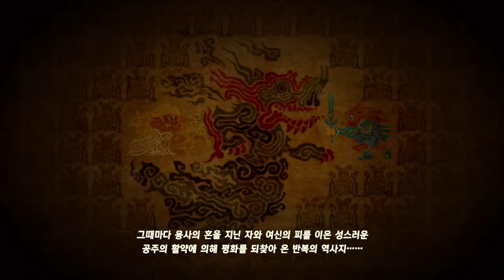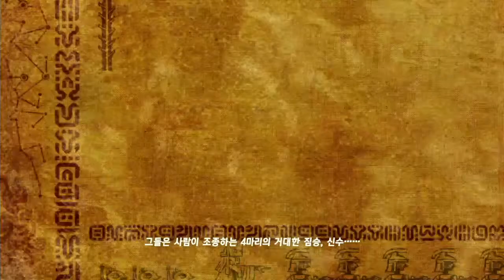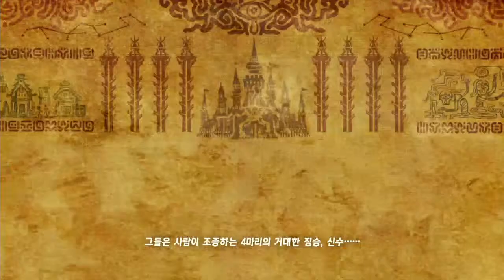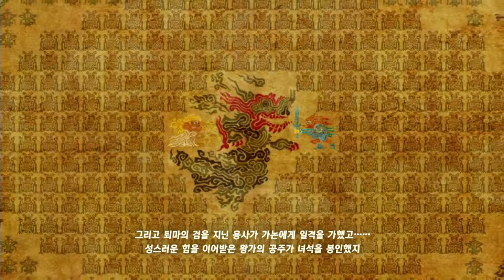젤다 야생의 숨결 ZELDA Breath of the Wild #11 카카리코 마을 / KAKARIKO WILLAGE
Nintendo Switch

카카리코 마을 / KAKARIKO WILLAGE